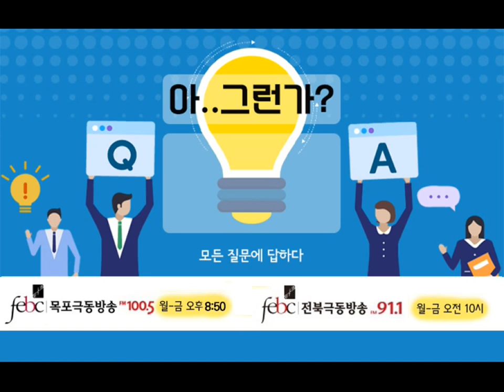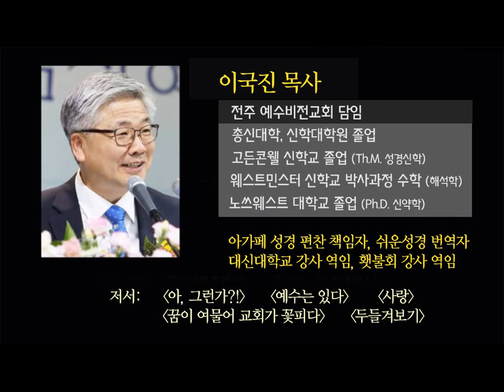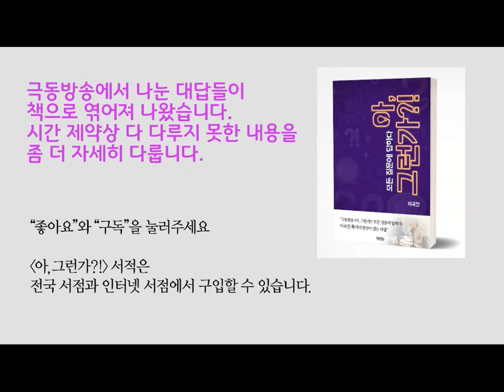예수님의 재림 때 정말 구름을 타고 오시나요?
극동방송 신앙상담 프로그램은 2020년 가을 개편으로 종료되었습니다. 질문을 하고 싶다면, 으로 보내주시고, 이전 신앙상담 내용을 다시 듣고 싶다면, 을 방문해주세요.^^